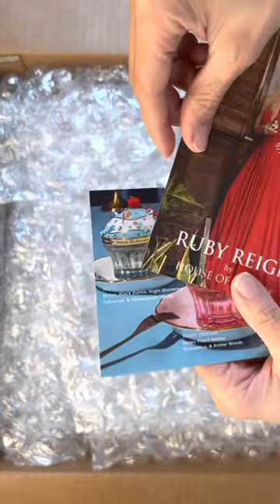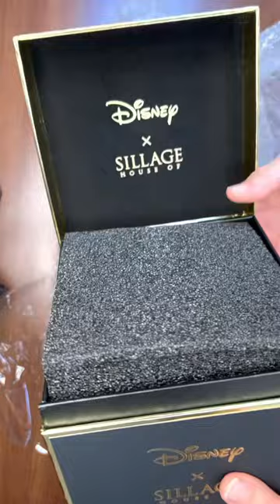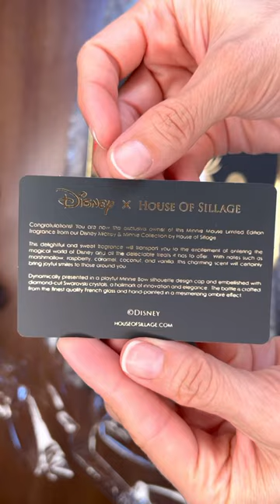Disney x House of Sillage: MINNIE MOUSE Fragrance UNBOXING | Minnie Mouse Perfume.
This Video is *NOT SPONSORED*  I feature products of my choosing, products I buy and use for my family or for myself; I give my personal opinion about them. I’m not a skincare or beauty professional neither a Professional videographer, model or nutritionist, I simply love to share my experiences and opinions. My videos are spontaneous so there might be mistakes.